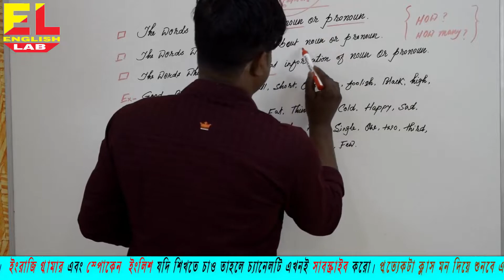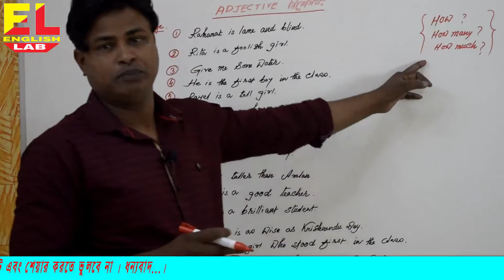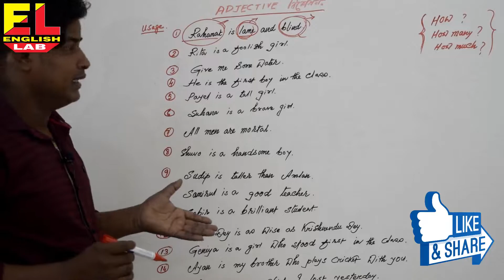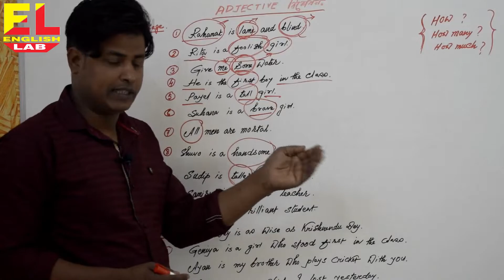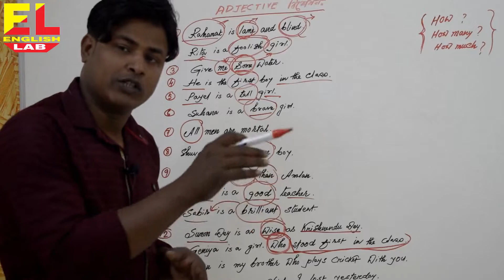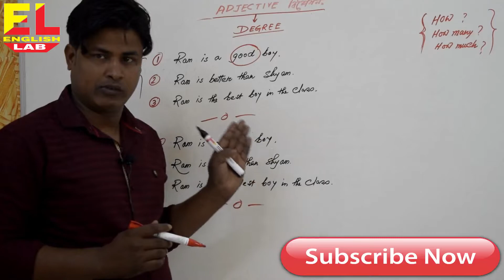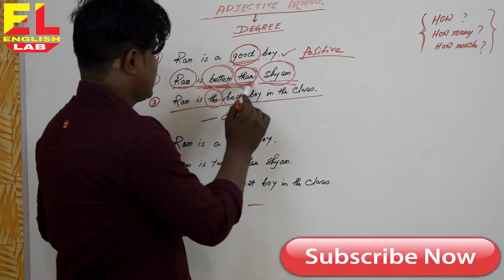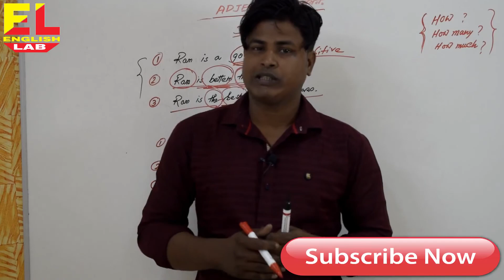Class-10- Basic Adjectives(বিশেষন এবং ডিগ্রি) English Lab by Sk Firoz.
Adjective is a part of speech. It is an important part of speech. In this video you can learn the definition of Adjective. There are so many examples of Adjective on which I have discussed. Primarily discussed on adjective clause and degree .